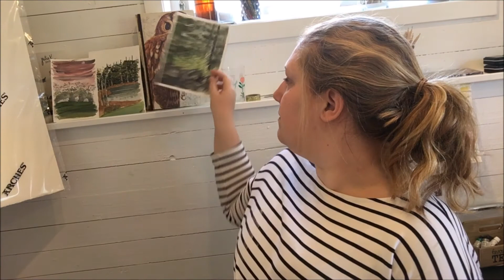Mindghosts & Watercolor Landscape